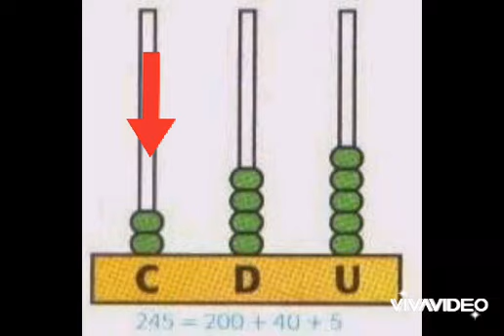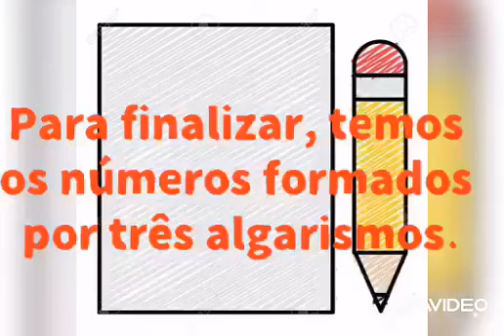Valor Posicional dos Números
Unidades, Dezenas e Centenas